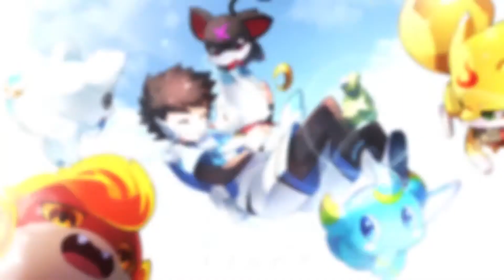【Monster Quest Seven Sins】Music Video - Under the Starry Sky (星空之下)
Monster Quest Seven Sins (MQSS) Music Video made by uBeeJoy
Title: 星空之下 | Singer: 三无Marblue